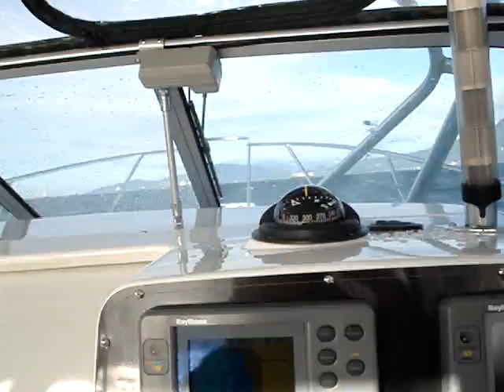Boston Whaler 280 Conquest rough day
for more videos and photos like this one...

Once again into the breach...   Had to move this Whaler to make room for the Vancouver Boat Show- 32 knots of wind on the nose against the tide.  Made it ok to the boat yard-  Boat was undamaged but the captain was feeling a bit tenderized!  I hate outboards, and this was a real pain.